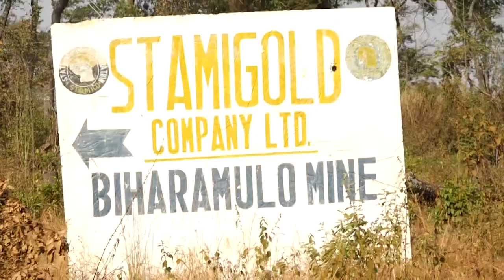MGODI HUU ULIKUWA SHAMBA LA BIBI - BITEKO